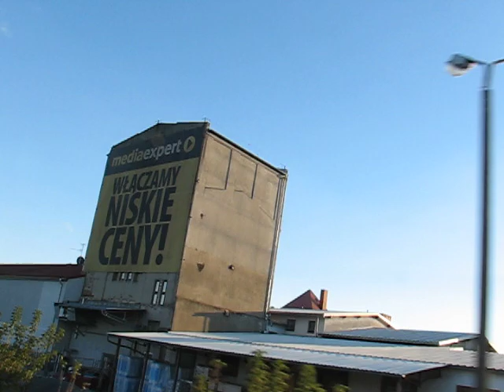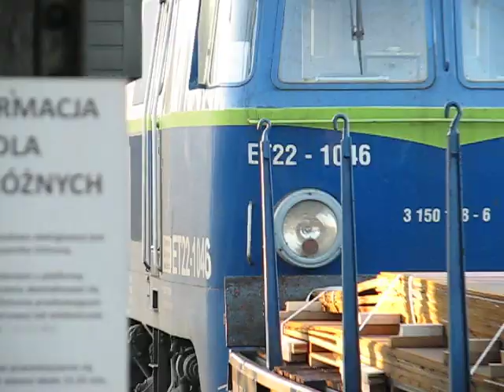[20180929][EXPLO][PKP] Sobota w Wielkopolsce 5 - powrót z Yarooocina do Krakowa pod skrzydłami PKPIC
Po dosyć intensywnym dniu powoli nadszedł ten czas - czas powrotu. Oczywiście niech nikogo nie zmyli malownicze logo z dworca w Lublińcu - nie popełniliśmy zdrady i tylko z jedną przesiadką (w Lublińcu właśnie), dotarliśmy całkiem sprawnie do Krakowa. Tamtejszy dworzec nie przestaje mnie zaskakiwać - przy dwóch peronach obsługuje chyba większy ruch niż Kraków Główny (o której by się nie przyjechało). Po powrocie mieliśmy jeszcze chęć zrealizowania jakiegoś małego, kolejowego wahadełka, ale jutro w planach wypad do Jędrzejowa na ostatniego rozkładowca zatem trzeba oszczędzać siły i wątrobę...
Zapraszam na krótką relację z zakończenia wielkopolskiego dnia! Momentami lepiej wyłączyć dźwięk bo za oknem pociągu cosik pi.dzi jak w kieleckiem ;-)